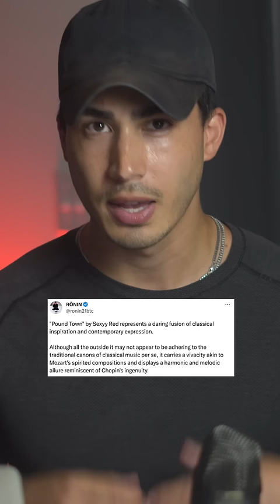Wow.. This Is Actually A Top 100 Song Right Now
Wow our culture has fallen apart. This is a complete degradation of our culture and society.

Thanks to Republican and Conservative media outlets like Fox News, The Daily Wire, and Prageru and individuals like Jordan Peterson, Amala Ekpunobi, Brett Cooper (The Comments Section), Dennis Prager, Ben Shapiro, Matt Walsh, Libs of TikTok, Misha Petrov, Joe Rogan, and Candace Owens for shedding light on cringe woke sjw situations like this and explaining why things like this are actually important.